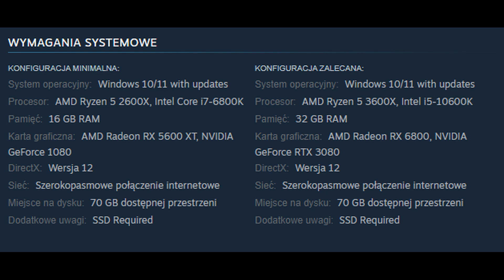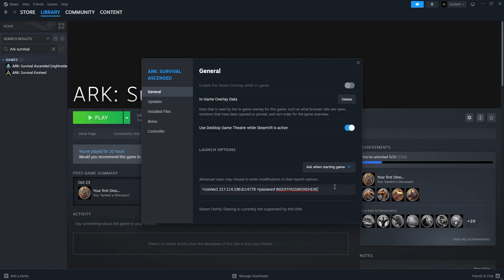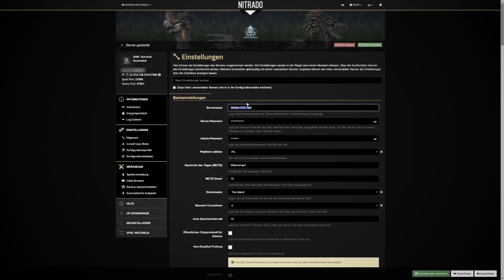ARK: Omówienie zwiastuna i Pokazanie niedostępnych materiałów z Gameplayu! Ark survival Ascended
Dziś dostaliśmy mega dużo info oglądaj do końca jest warto!